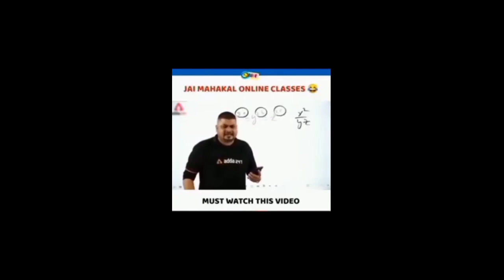MOON 🌙 PAR CHALAI CAR 🚗 👈😲 New gameplay video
New 🏁 games
New racing games
New open world game for Android phone
New android gameplay
New gameplay series video
New video games
New racing games
arena war game
arena racing games
Ariana racing games
New 🏁 games
New racing games
New android gameplay
New video games
New racing games
arena war game
arena racing games
Ariana racing games New 🏁 games
New racing games
New android gameplay
New video games
New racing games
arena war game
arena racing games
New racing games
New android gameplay
New video games
New racing games
arena war game
arena racing games
Ariana racing games
New openworld game
New game for Android phone
New gta game for Android phone
New gta version in android device
New gangster 4 game
gangster 4 game android device
gangster 4
New openworld game
gangster 4
New openworld game
gangster 4
New openworld game
gangster 4
New openworld game
gangster 4
New openworld game